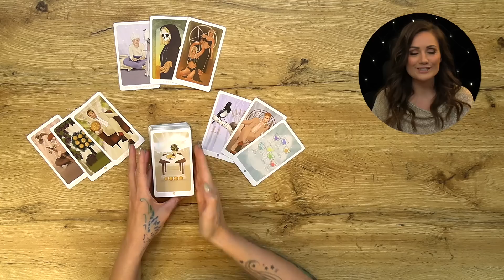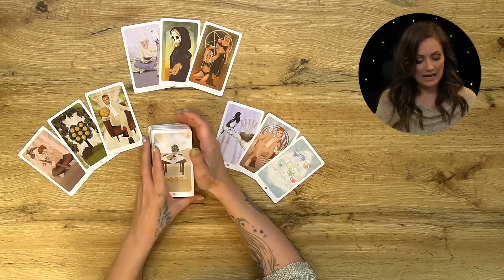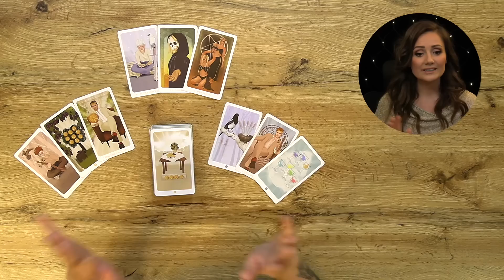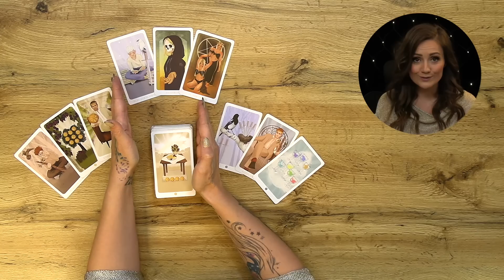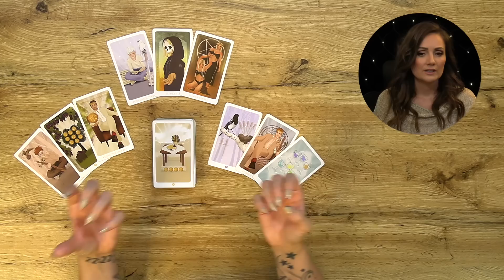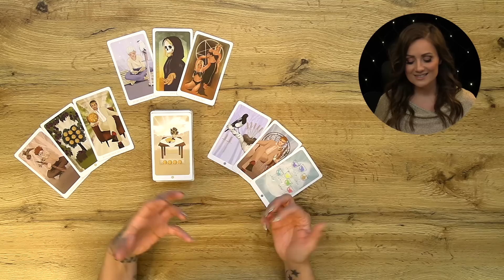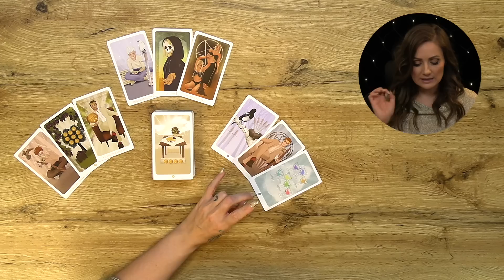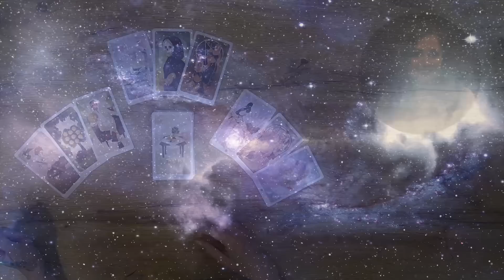LÖWE MAI || Diese Info verändert alles! Tarot Energie Update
Newsletter Anmeldung für Tarotskop und Updates für meine Tarot Ausbildung über meine Webseite